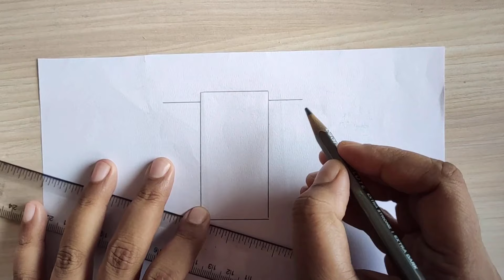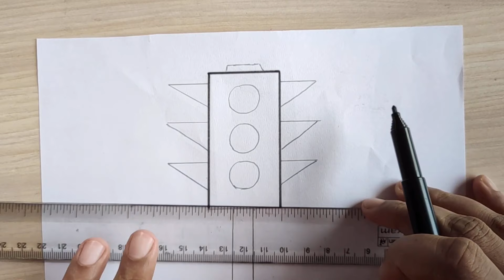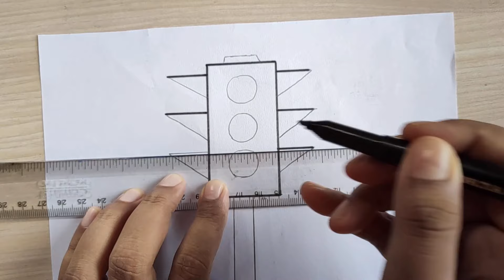Road safety traffic signal drawing easy | How to draw traffic signal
In this video I showed, how to draw road safety traffic signal poster easily step by step. Road safety is very important for every people. Always follow the safety during the journey on the road. Wearing helmet for motorcycle, uses seat belt during car journey. This small drawing video shown the road safety traffic signal in front of road. Always use zebra crossing for road crossing. This road safety drawing video is the awareness for people. Road safety drawing with oil pastels. Road safety drawing for competition. Road safety drawing step by step.

                                          @ MNSB inward